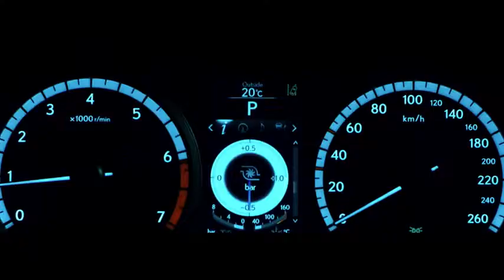NX 300h - A beautiful hybrid crossover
As efficient as it is stylish, the NX Hybrid offers a class-leading 31-MPG*rating, an innovative active damping control system for exceptional ride comfort, and evocative available Premium Triple-Beam LED headlamps to provide the best of all worlds.